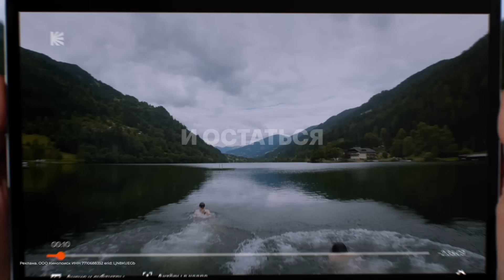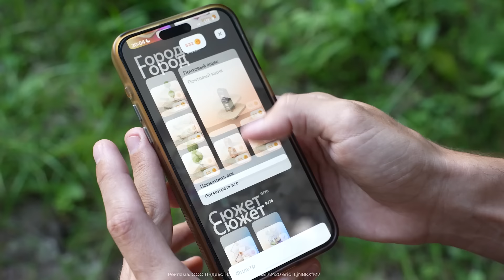ВЫЖИВАЕМ В ЛЕСУ 24 ЧАСА / НАПАЛ МЕДВЕДЬ / 3 СЕМЬИ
Играйте в красивую и увлекательную игру

Всем привет! Вы на канале Димаса Блога и этой новый ролик 3 СЕМЬИ. Сегодня мы с парнями выживаем в лесу целые сутки. Мы думали, будет забавно и весело, но никто не ожидал того, что произошло. Таких эмоций мы еще никогда не испытали.
Досмотри до конца, чтобы узнать, как нам удалось выжить в лесу.

Реклама: тг @pr_dimanya